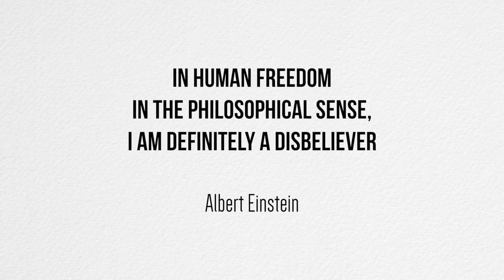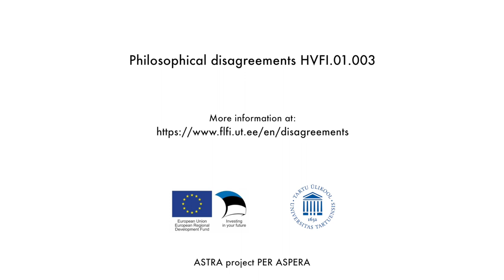Free will intro Simm